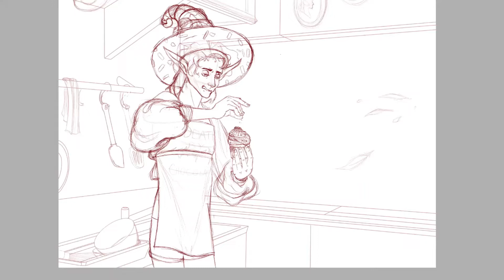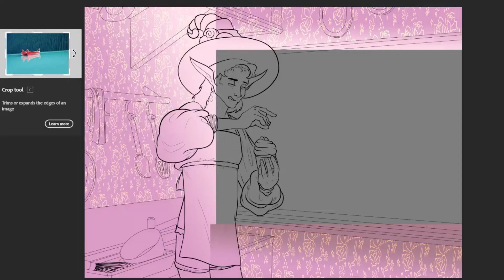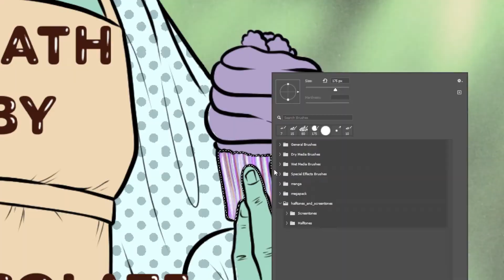Taako - Speed Draw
I draw Taako Taaco from TV, and tell you a little bit about how this character got me into playing D&D

Art Programs
PaintTool Sai v. 1 - Sketches and inks
Photoshop CC - Colors and renders

Start listening to The Adventure Zone podcast here!